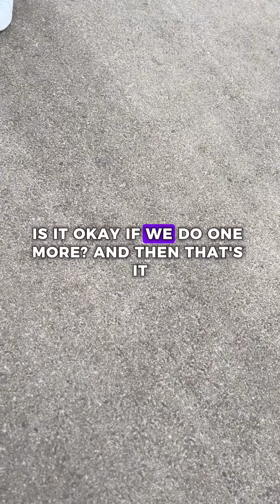Behind the Scenes (Futuristic "IKIGAI" Open Verse Challenge)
Futuristic "IKIGAI" Open Verse Challenge

 - ALBUM OUT NOW EVERYWHERE -

- LISTEN HERE -

- C-DOT on ALL PLATFORMS -

- EQUIPMENT USED -

Recording, Mixing & Mastering DAW: Logic Pro

Filmed on: Apple iPhone 13 Pro Max handheld

Lyric Video Edited using VN & CapCut

cdotdichotomy
cdot
c-dot
musicvideo
cinematic
music
rapping
rapsong
nf
nfrealmusic
nfthesearch
nfleavemealone
nfhope
nfwhenigrowup
eminem
vinjay
lukegawne
hopsin
nfclouds
nfperception
hopsinoriginstory
christianrap
godlymusic
antichrist
introspectiverap
cinematicrap
visualstorytelling
christophernolan
hiphop
musicbox
harp
inspirational
rap
movie
song
nfcloudsbts
behindthescenes
howitwasmade
iphone13promax
djiom5
filming
howitwasshot
musicvideobehindthescenes
meme
funnybehindthescenes
jokes
joke